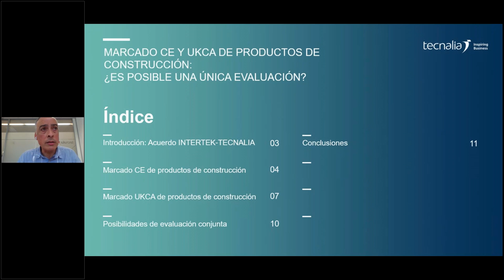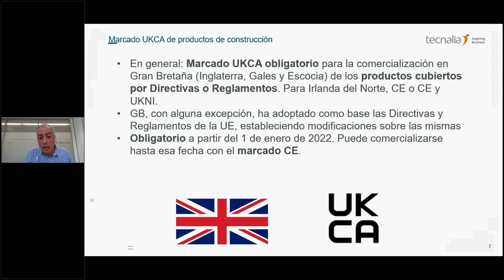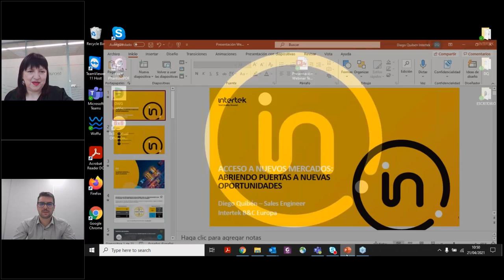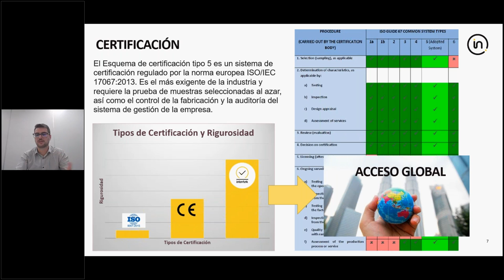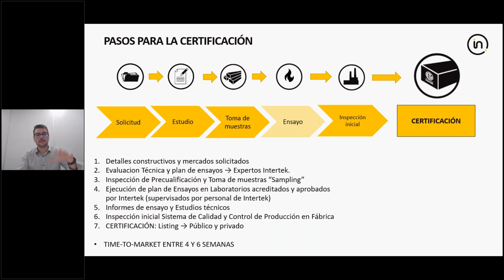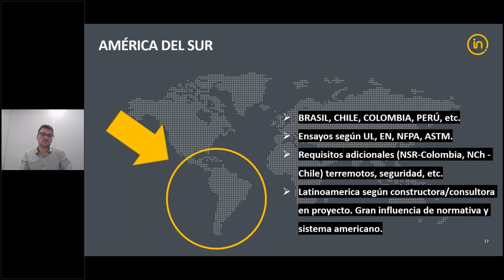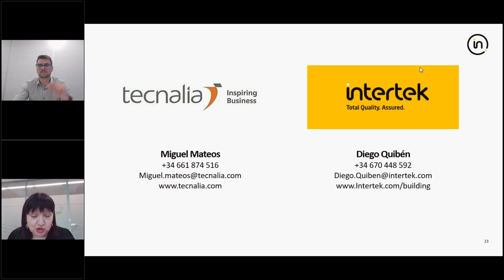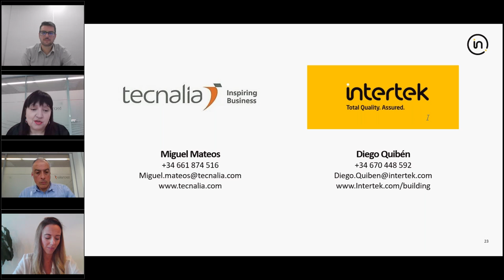Alianza TECNALIA-INTERTEK: certificación de productos de construcción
Alianza TECNALIA-INTERTEK: Certificación de productos de Construcción en un único proceso para su comercialización en el Mercado Europeo, Reino Unido y Oriente Medio entre otros mercados internacionales.